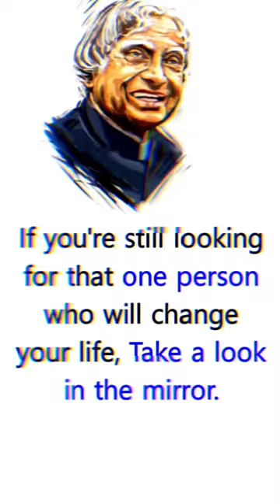take a look in the mirror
take a look in the mirror motivation shortvideo motivation shortvideo motivation shortvideo motivation shortvideo shortchiranjeevi lakshmi sowbhagyavathi serial
motivational songs
motivational speech
attitude status
bts v
dada full movie tamil
iit motivation
short video
songs
strict hyungs of jk ff
vaathi song
attitude shorts
babe he loves you
bewafa song lyrics
bhojpuri song
bts
calm down
food shorts
girls car driving status
gum hai kisi ke pyar mein today episode
guppedantha manasu today episode
guru mantra
human calculators
japanese drama
kannada story
love status
m4 tech
motivational video